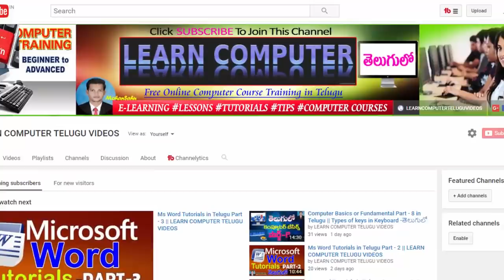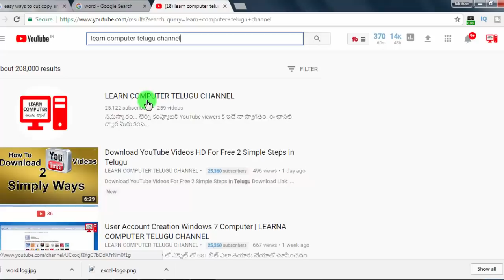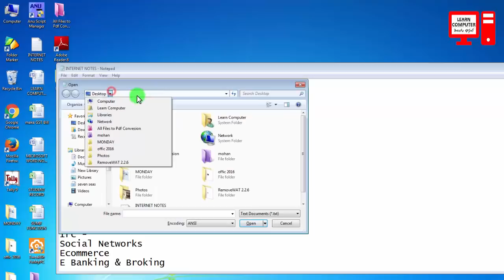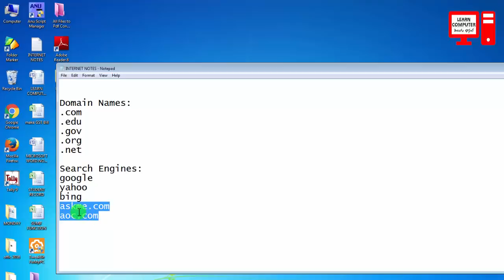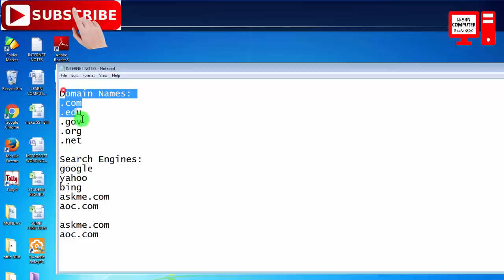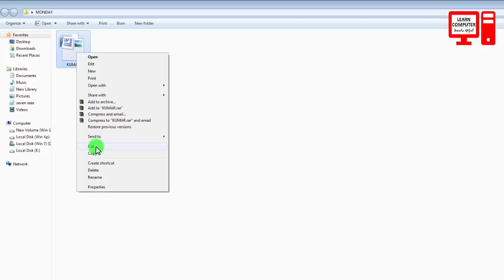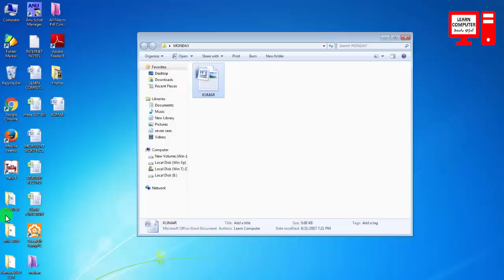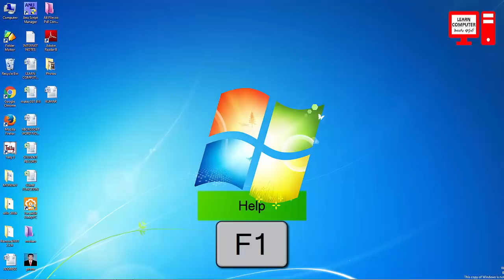Top Common Shortcut keys in Telugu | Computer Shortcut Keys In Telugu Learn Computer Telugu Channel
నమస్కారం.. ఈ వీడియో లో ముఖ్యమైన కంప్యూటర్ షార్ట్ కట్ కీస్ తెలుసుకోబోతున్నారు. పూర్తిగా చూసి నేర్చుకోండి ఫ్రెండ్స్. ధన్యవాదాలు.
In this tutorial you will learn about most important common shortcut keys using in Telugu. so watch complete video. Thank you.